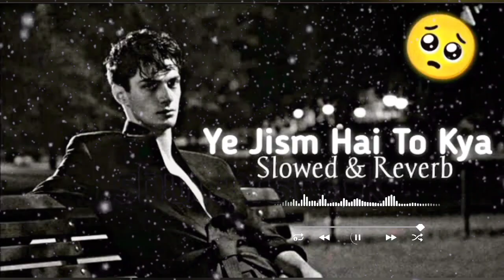Ye Jism Hai Toh Kya | Jism 21 Ali Azmat | Slow & Reverb Sad Song Lofi New 2024 | Very Sad Song LOFI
jism2 latest song

jism2

jism2 video songs

jism2 songs

ali azmat song

ali azmat lofi

yeh jism hai toh kya ali azmat

ali azmat songs

ya jisma ha to kya slowed reverb

yeh jism hai to kya 🥀 || slow dawn || ali azmat

jism 2 ali azmat songs

yeh mohabbat nahi jisme dil luteya

jism2 movie

ye jishm hai to kya cover

ali azmat music

maula ali azmat song

azmat

ali azmat latest songs

ali azmat live performance

yeh jism hai toh kya jism 2

Use this link:

77,29,667 Vierws

13 Feb 2024

RAM: 32 GB RAM (31.78 GB RAM usable) -

/@open world chaos

Video Credit: Vatanım Sensin 11. Bölüm -

Hilal asılacak mı?

Song: Yeh Jism Hai Toh Kya

Singer: Ali Azmat

Movie: Jism2

Composed By: Arko Pravo Mukherjee

Lyricist: Arko Pravo Mukherjee and Munish Makhija

Yeh Jism Full Video Song Jism 2 Randeep Hooda, Sunny Leone:

Yeh Jism Hai Toh Kya Lyrics:

Yeh jism hai toh kya Ye rooh ka libaas hai Yeh dard hai toh kya Ye ishq ki talash hai Fanaa kiya mujhe Ye chahne ki aas ne Taraa taraa shikast hi hua

Raza hai kya teri? Dil-o-Jahaan tabaah kiya Sazaa bhi kya teri? Wafaa ko bewafaa

kiya Wah re zindagi se yun mujhe juda kiya

Dil-o-Jahaan tabaah kiya Sazaa bhi kya teri? Wafaa ko bewafaa kiya Wah re zindagi se yun mujhe juda kiya Kahaan Kahaan phirun main dhoondta? (x2)

Wahaan jahaan tuhi mera libaas hai Wahaan jahaan teri hi bas talash hai Wahaan jahaan tujhi pe khatam aas hai Wahin shuru wahin pe dafan jaan hai (x2)

Yeh jism hai toh kya Ye rooh ka libaas hai Yeh dard hai toh kya Ye ishq ki talash hai

Fanaa kiya mujhe Ye chahne ki aas ne Tara tara shikast hi huaa

use